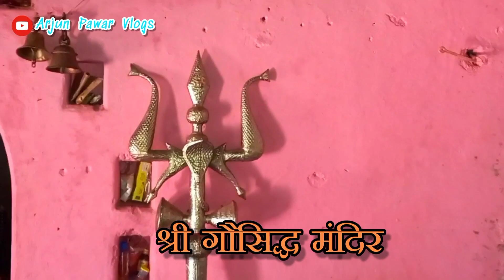म्हणुन पन्हाळा कोल्हापूरला बांधला,जुना पन्हाळा Juna Panhala|APV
मिरज-जत रोडवर असलेल्या दंडोबा डोंगरापासून 10 किलोमीटर अंतरावर असलेल्या कुकटोळी गाव आहे. गावाबाहेर, दक्षिणेकडे एक मोठे पठार दिसते. पठाराच्या उत्तर-पश्चिम टोकाला असलेल्या "गिरीलिंग" मंदिराच्या दिशेने ट्रेक केला जातो. येथे एका सुंदर मंदिरासह, तेथे खडकात कापलेल्या गुहा आहेत. मंदिराजवळून पठारावर चढून गेल्यावर, आपल्याला "खंदक" लागते ते "जुना पन्हाळा" किल्ल्याचे आहे.आजून काही अवशेष आहेत.पूर्वेकडील काठाच्या खाली खडकात गुहेत श्री गौ सिद्ध मंदिर आहे. टेबल लँडचा विस्तार आणि आसपासच्या रांगेचे दृश्य अगदी नजरेत भरण्यासारखे आहे.